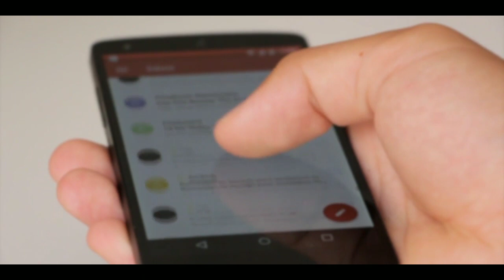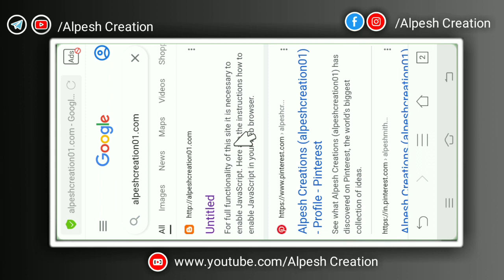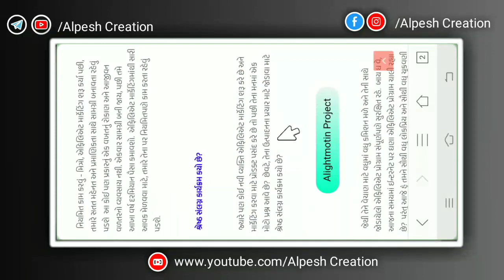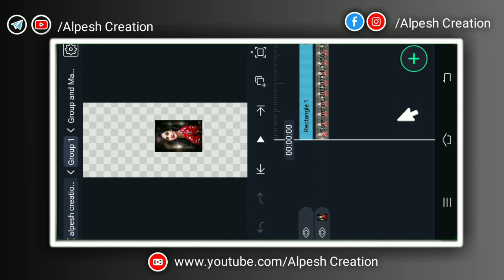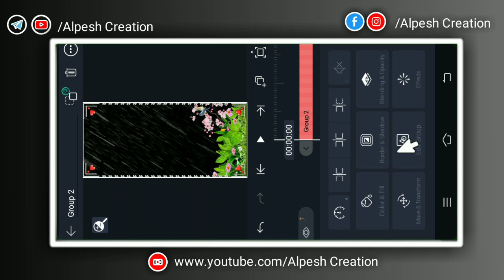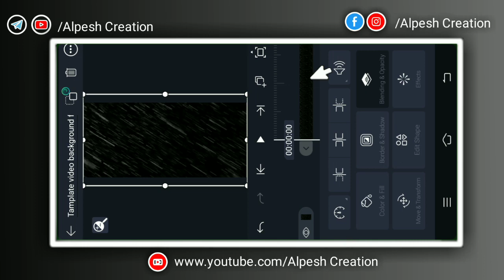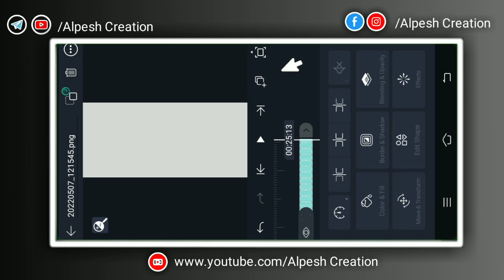જાદુમંતર | New Gujarati Love Song status video editing Alight Motion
‼️(બિટ મારક પ્રોજેક્ટ👇) ‼️
    Alight Motion present

‼️Moj
Alpesh Creation

🔶Matiriyal link
❤ફોટા ડાઉનલોડ લિંક:-

😎video Tags😎

alight motion video editing
alight motion